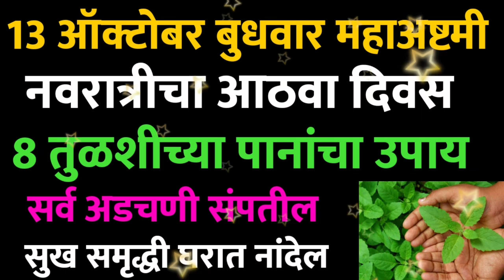13 ऑक्टोबर बुधवार महाअष्टमी नवरात्रीचा आठवा दिवस 8 तुळशीच्या पानांचा उपाय Marathi Astrologer